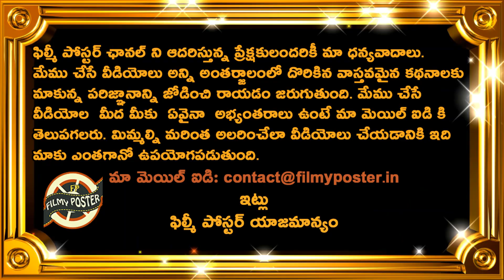David Warner Starts Practise For 3rd Test Against Team India|AUS vs IND 3rd Test Updates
David Warner Starts Practise For 3rd Test Against Team India|AUS vs IND 3rd Test Updates|Filmy Poster